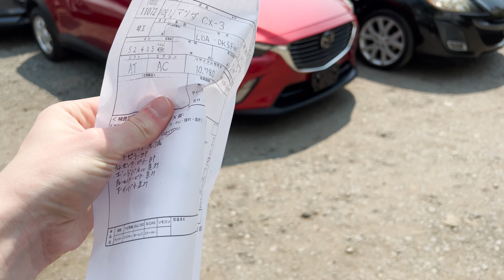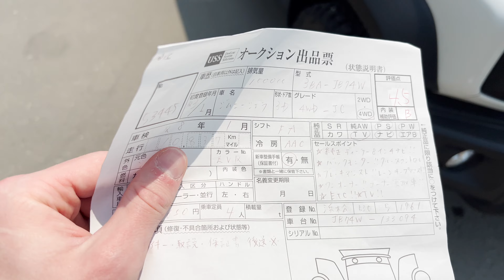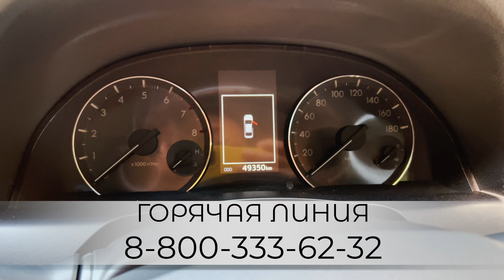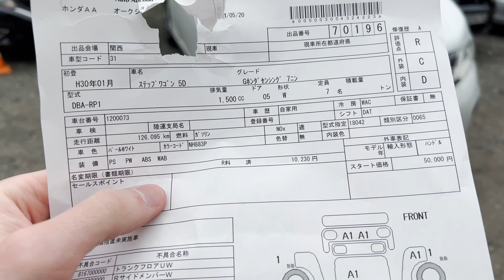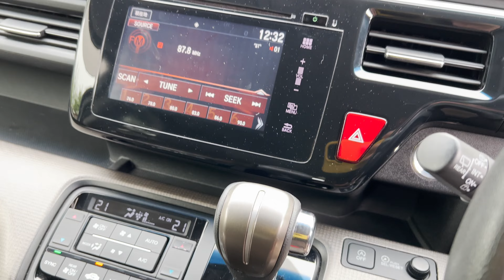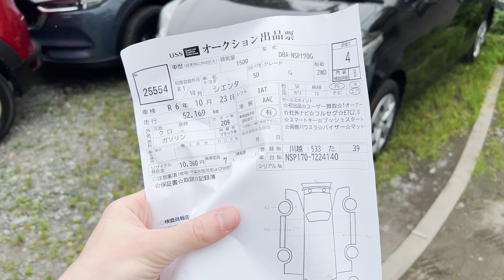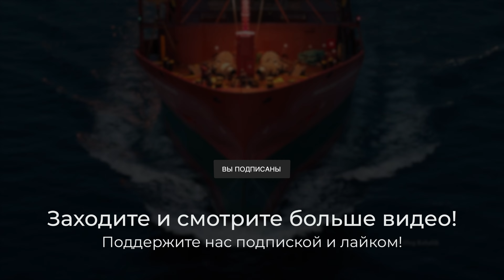Какие авто едут в Россию? Рекордный ввоз машин. Розыгрыш!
Условия для розыгрыша:
1. Быть подписанным на наш YouTube канал
2. Быть подписанным на наш Телеграм-канал
4. Написать комментарий, указав город и последние 4 цифры своего телефона